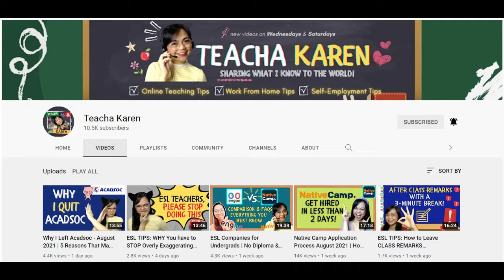ENGOO vs NATIVE CAMP APPLICATION PROCESS SEPTEMBER 2021 @TeachaKaren || AbiGJ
Video Title: ENGOO vs NATIVE CAMP APPLICATION PROCESS 2021  @Teacha Karen  || AbiGJ

**Noise-cancelling** App I'm using for more than 2 years now is "Krisps" feel free to use my referral

🤔WHERE TO APPLY IN ENGOO?

😇REFERRAL DETAILS: (This will be asked once you pass the demo lesson.)
Tutor Name: Abi
Tutor ID: p9012